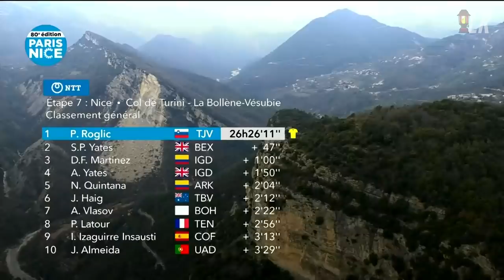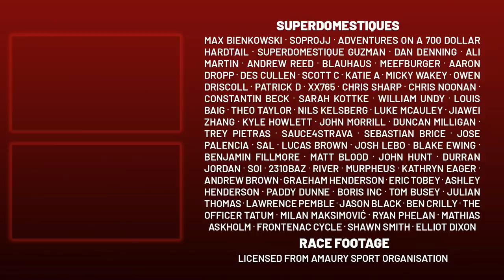I Can't Believe this Nearly Happened Again | Paris Nice 2022 Stage 8 | Roglic against Simon Yates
Lanterne Rouge presents highlights of Stage 8 of Paris Nice 2022, where the typically chaotic final stage around Nice provided entertainment once again, with Primoz Roglic, Wout van Aert, Simon Yates, Nairo Quintana and Dani Martinez having a showdown in the rain.